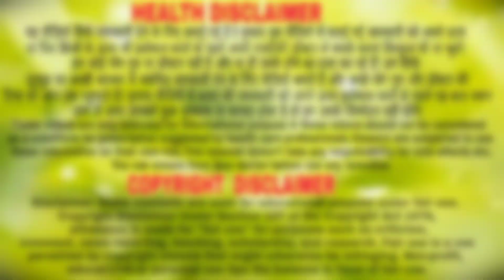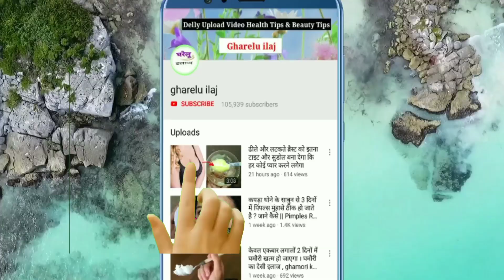चार मिनट का यह वीडियो पूरे जिंदगीभर काम आयेगा//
चार मिनट का यह वीडियो पूरे जिंदगीभर काम आयेगा// दोस्तो आपके एक subscribe हमारे मेहनत को सार्थक बनाता है इससे हमे motivet मिलती है और आप लोगो के लिए अच्छे से अच्छे जानकारी जुटाने का प्रयास भी करते है ?